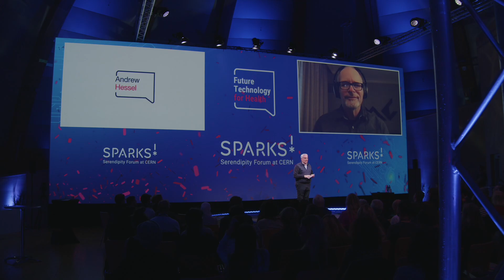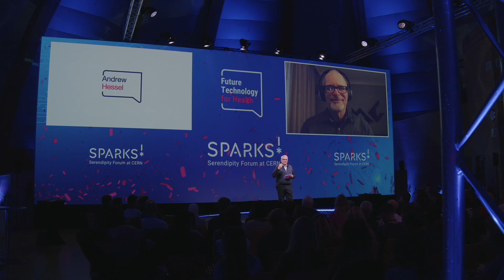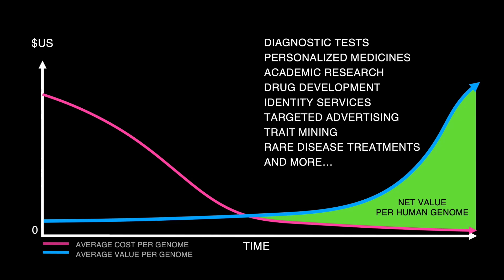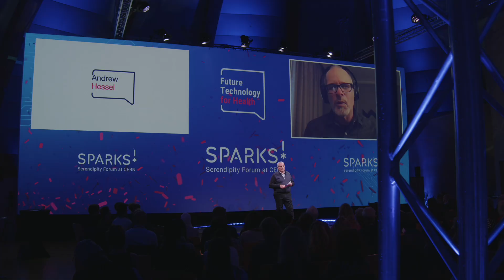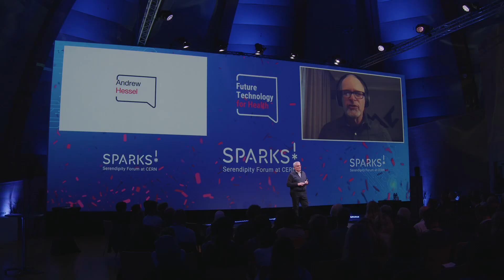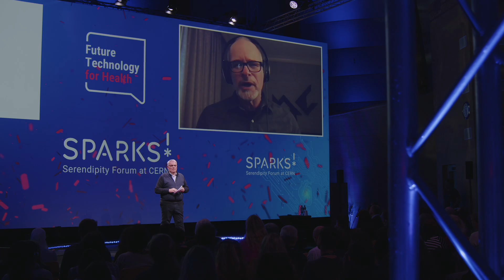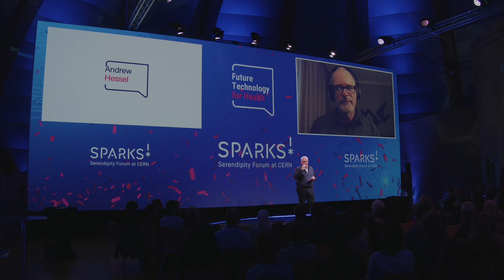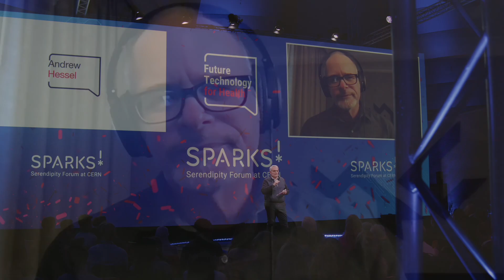Sparks! | Andrew Hessel | Genetic network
Interview recorded live at CERN on 17 November 2022 during the second edition of Sparks! The Serendipity Forum at CERN.

Andrew Hessel joined Bruno Giussani live from California, to discuss the ways in which genomics will change our lives and the economy in a similar way to how they were changed by the digital revolution over the last 30 years. Andrew is a microbiologist, an entrepreneur and the co-author of a book called “The Genesis Machine: Our Quest to Rewrite Life in the Age of Synthetic Biology.”